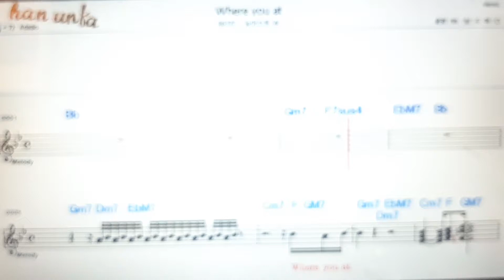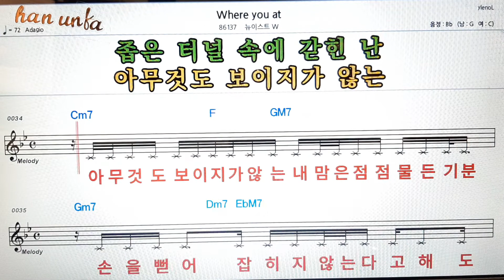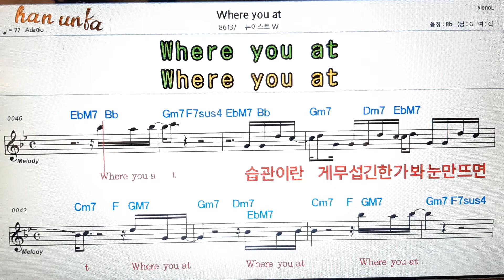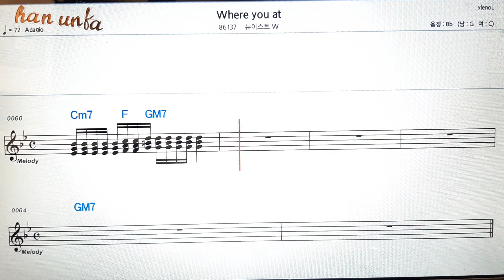Where you at/뉴이스트 W👍노래 반주, 코드 악보,가라오케💋Karaoke*Sheet Music*Chord*MR